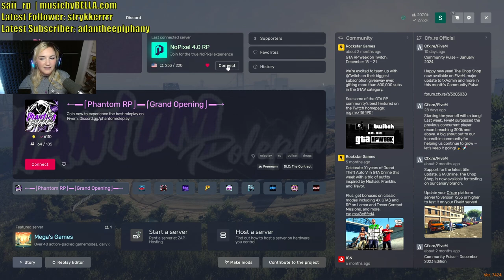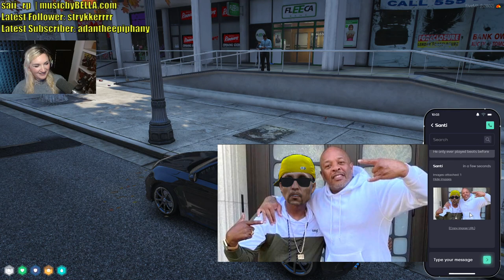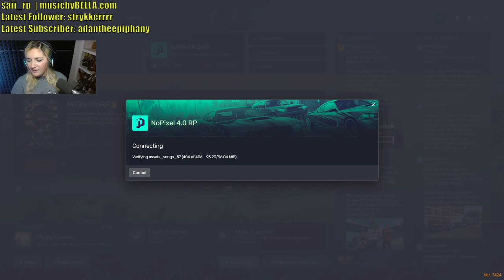Past Stream: NoPixel 4.0 Annabelle BELLA Dawson | Vagos Soldado | 2.8.24